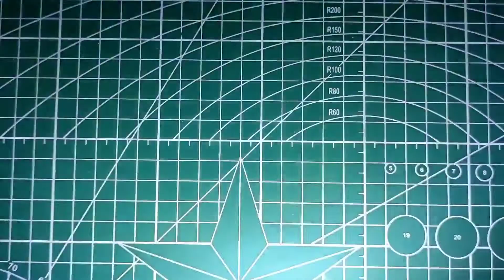2 Simple Invention Md.fabrication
2 Simple Invention Md.fabrication
Hello guys,
मेरे यूट्यूब चैनल में आपका स्वागत है आज की वीडियो में हम जानेंगे की 2 Simple Invention Md.fabrication